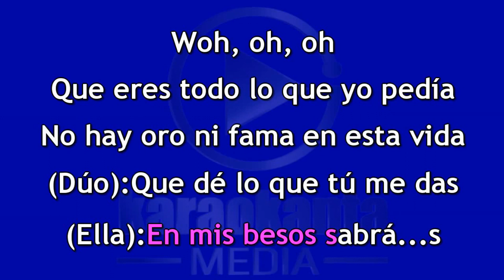Kim Loaiza Incondicional DEMO